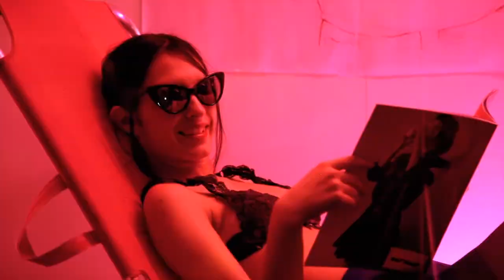Lorena reads Ponytale